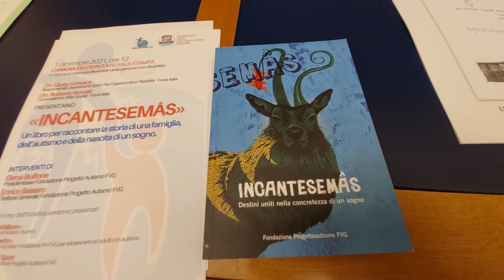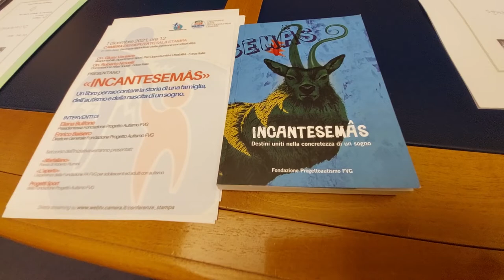Autismo: presentato a Montecitorio "Incantesimas": intervista a Elena Bulfone